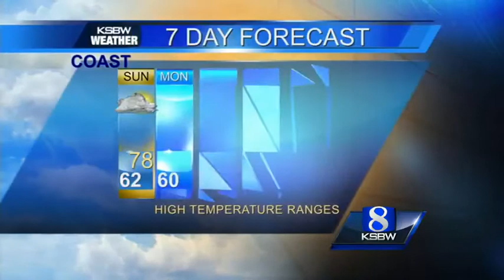Watch your Sunday KSBW weather forecast 08.03.14